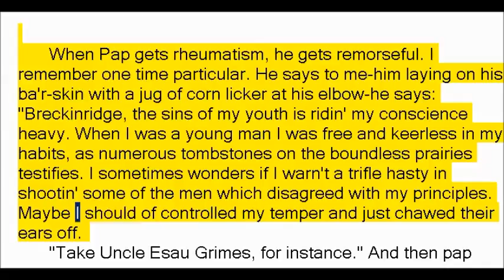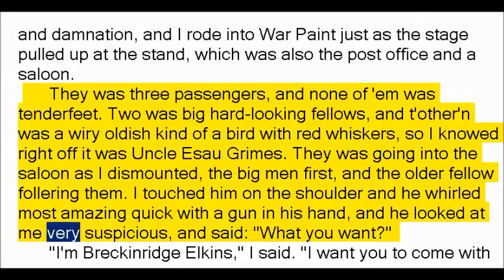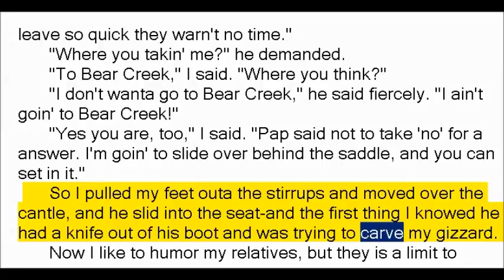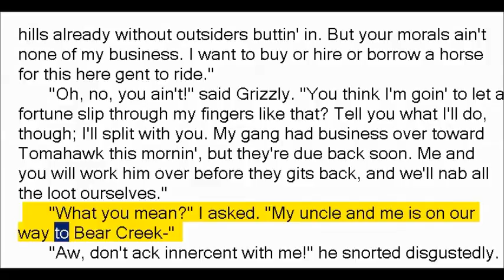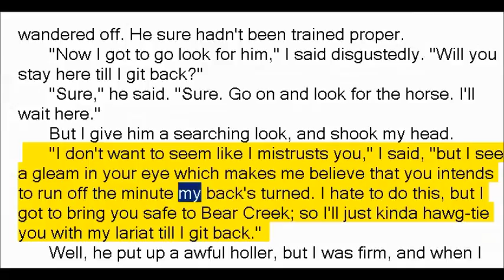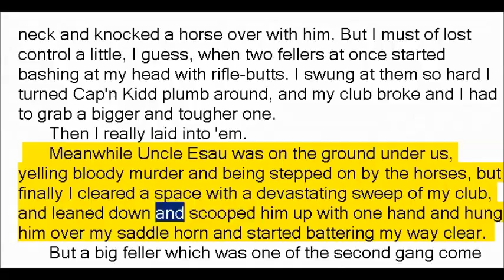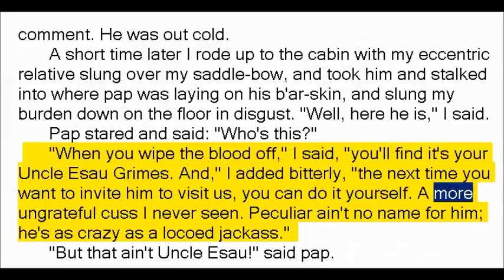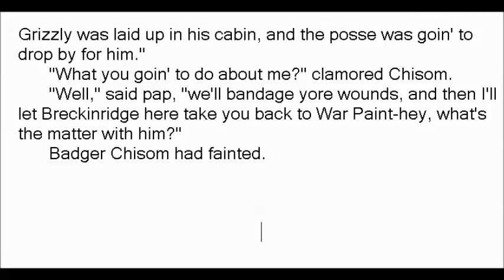The Road to Bear Creek by Robert Ervin Howard (Book Reading, British English Female Voice)